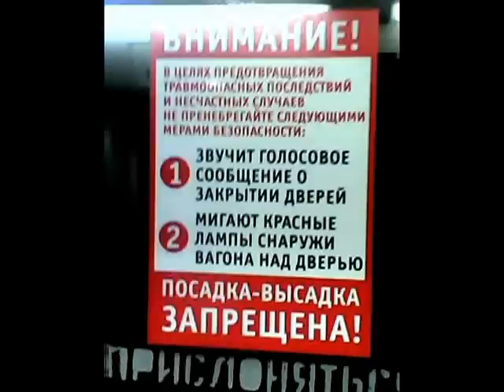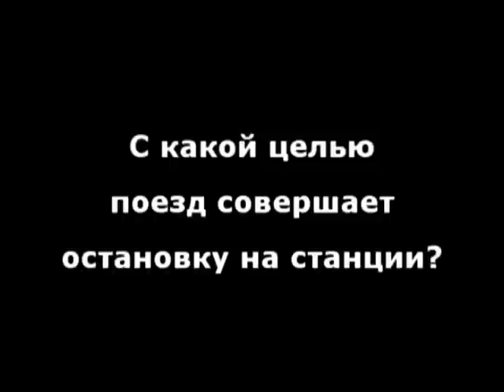Вечером в метро